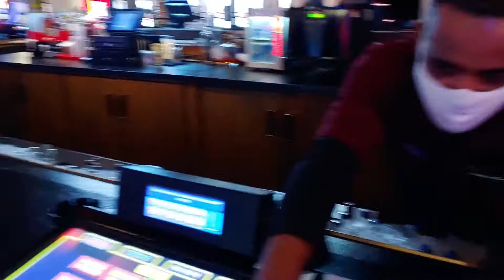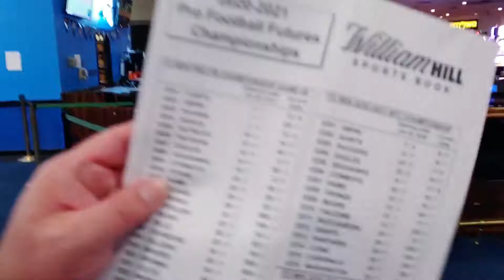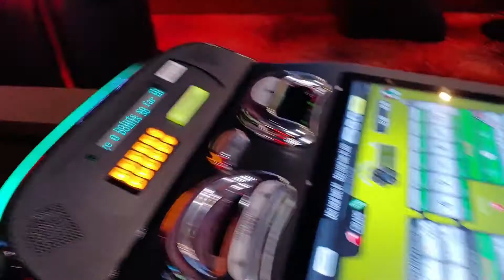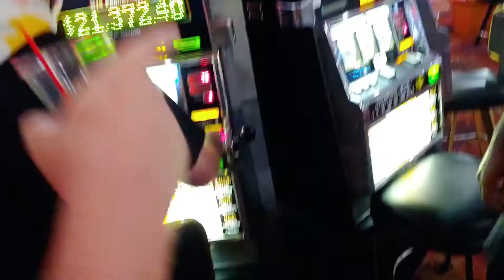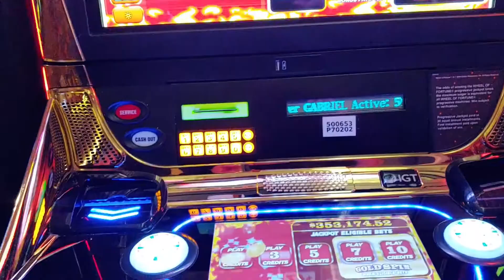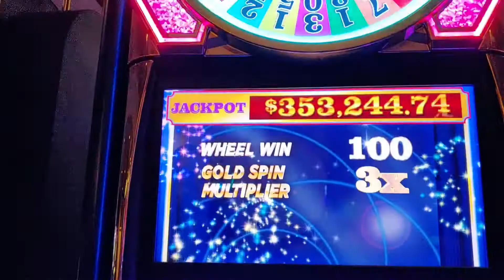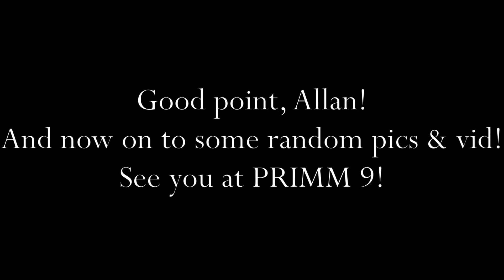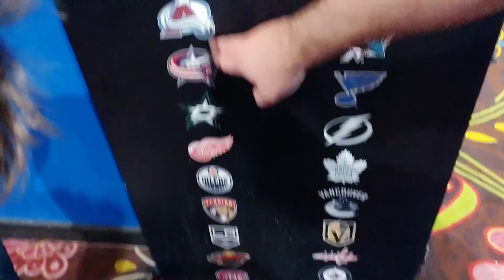Primm 8 film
Two more years until we tie a bow on our annual Primmventure!  Great times with the guys!